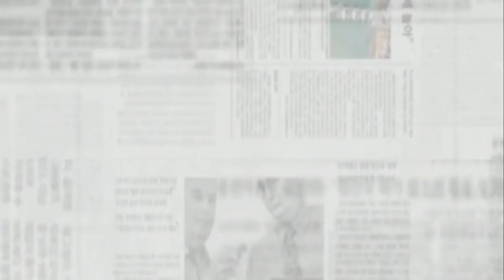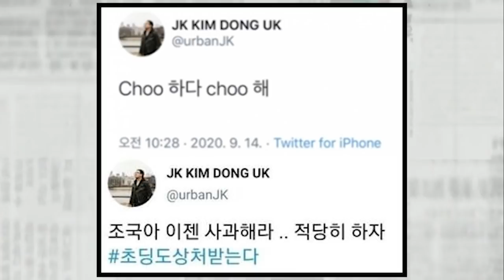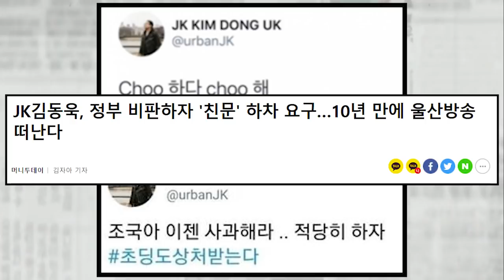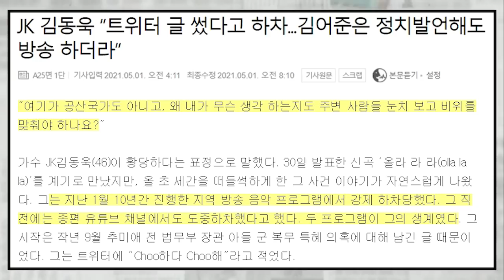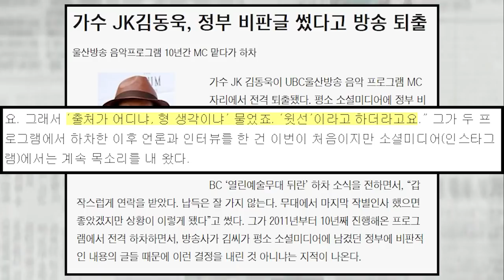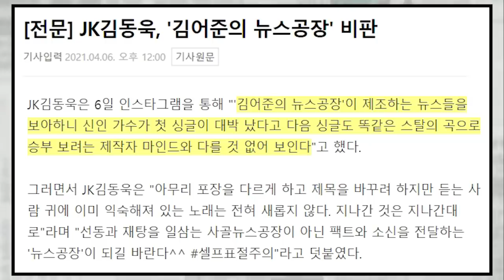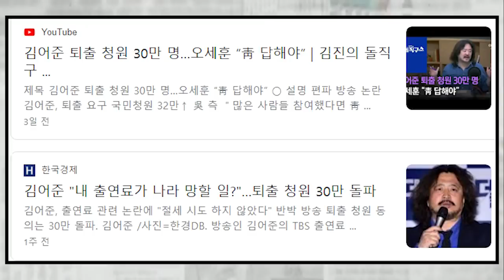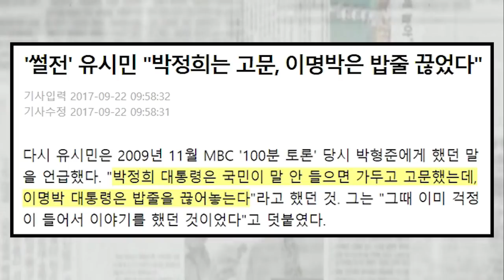JK 김동욱 트위터 글 썼다가 방송 퇴출, 김어준은 정치발언해도 방송...그가 밝힌 속사정